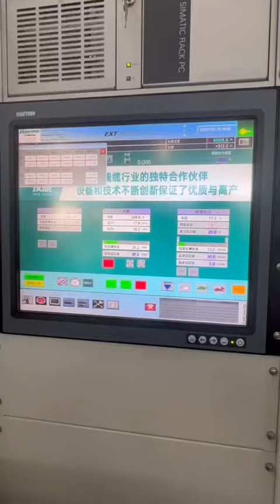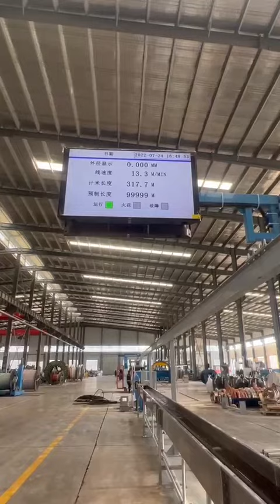120mm PLC extruder line for big diameter cable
120mm PLC extruder line for big diameter cable
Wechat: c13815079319